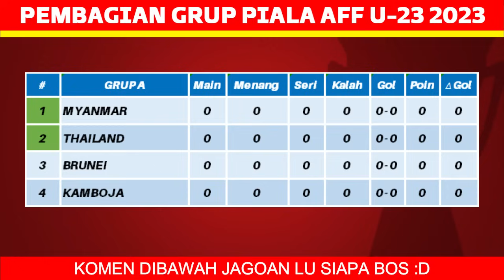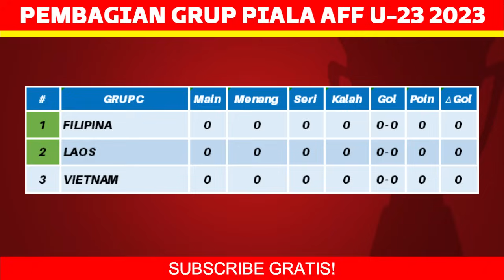Hasil Piala AFF U23 2023 Hari ini - Laos vs Brunei - Klasemen Piala AFF U23 2023 Terbaru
berikut hasil uji coba piala aff u23 hari ini:
laos 2-0 brunei darussalam
thailand 0-2 bahrain
kuwait 1-0 myanmar
vietnam 3-5 bahrain